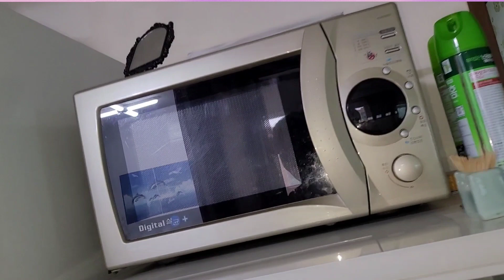POHANG SAMJEONG BEACH |삼정 해변|MINBAK (GUEST HOUSE) |민박|MUKBANG